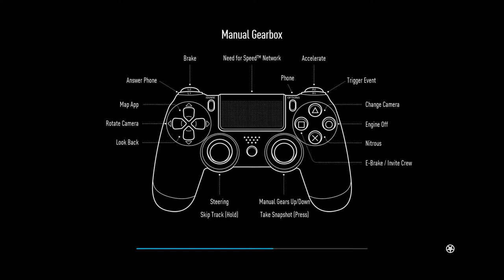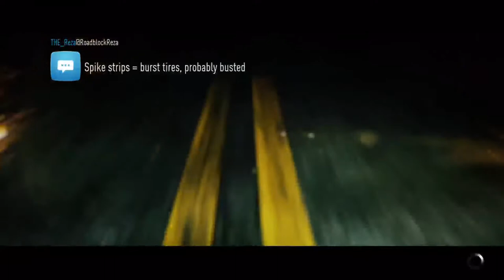Need For Speed Gam3play Ride Along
Thanks to The gaming squad for support